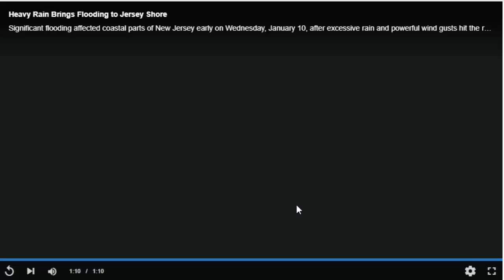Heavy Rain Brings Flooding to Jersey Shore